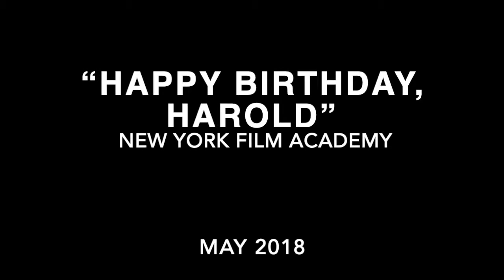George Carney Demo Reel